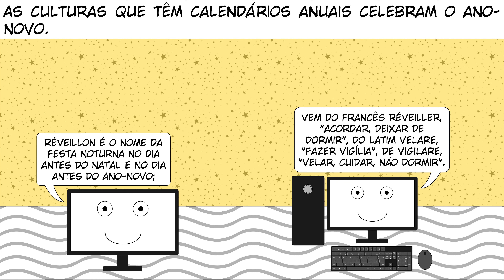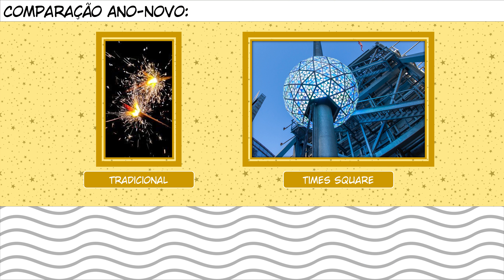Ano-Novo FaahComics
Especial de Ano-Novo FaahComics onde apresenta o conteúdo das histórias comemorativas desta data (entre 2013 e 2018), conforme publicado no blog.

Capítulos:
Introdução - 00:00
0. Sobre o Ano-Novo - 00:10
1. Música: "Adeus, ano velho, feliz ano novo" - 01:28
2. Comparação Ano-Novo: Tradicional e Times Square - 02:01
3. Cores do Ano-Novo - 02:08
Encerramento - 02:50

Música usada:
- New Year's Anthem - Quincas Moreira (Biblioteca de Áudio do YouTube).